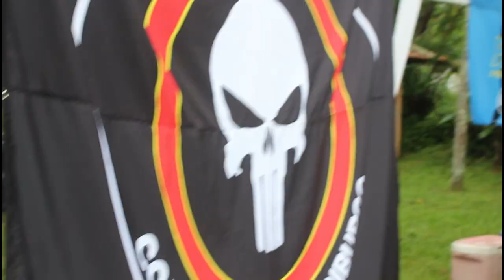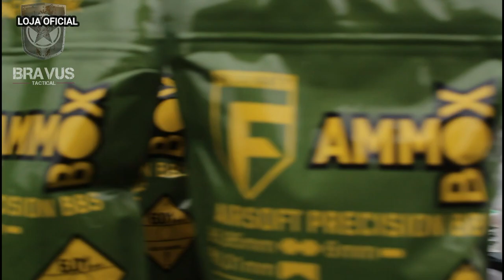A GUERRA DOS CARTEIS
SALVE RAPAZIADA!!
SUAVIDADE TOTAL?
QUE RESENHA MEUS AMIGOS!!
EL CHAPO X ESCOBAR
A GUERRA DOS CARTEIS É UMA PRODUÇAO DO MOVIMENTO AIRSOFT E DA EQUIPE CAF

TCHAU BRIGGADU

INOVA A LASER -  Corte a laser de MDF e Acrílico

ELETROCELL - Assistência Técnica Celulares e Tablet, ​Acessórios, Venda de Celulares